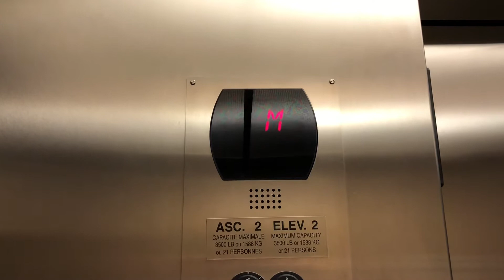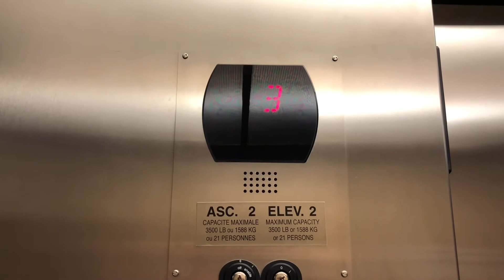Otis Series 5 Elevators @ Concordia Hip & Knee Institute, Winnipeg, Manitoba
These are some slow Otis Series 5 hydraulic elevators here but other than being kind of slow, they’re pretty much nothing fancy.